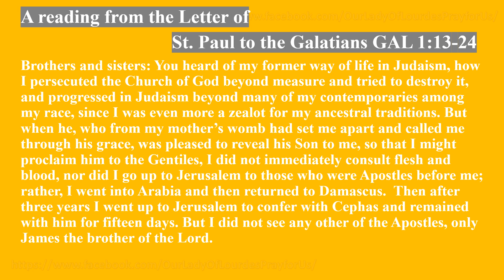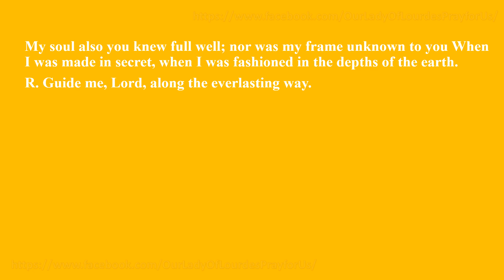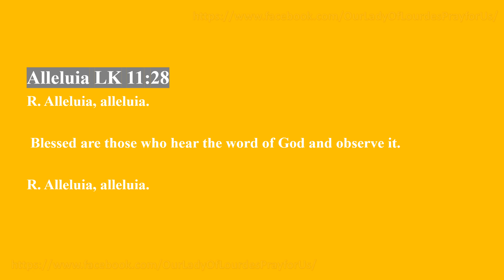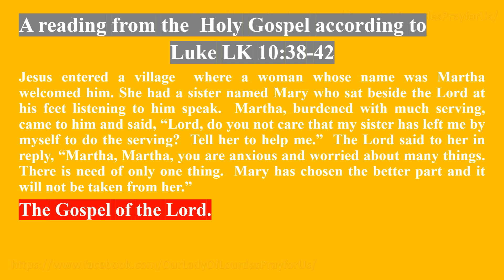Tuesday of the Twenty-seventh Week in Ordinary Time 08 October 2024 Reading & The Holy Gospel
Tuesday of the Twenty-seventh Week in Ordinary Time
   08 October 2024